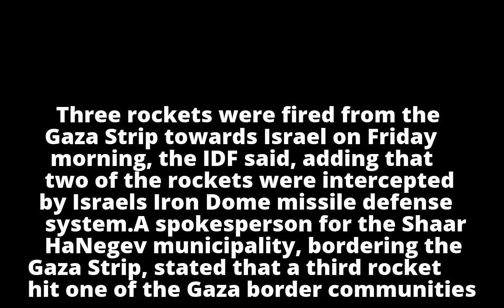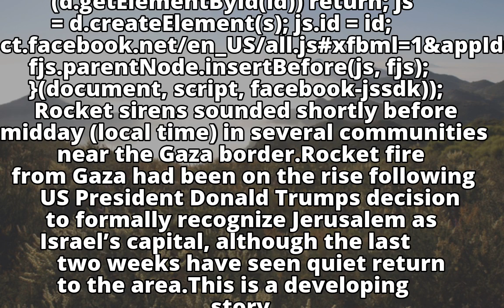Three rockets fired from Gaza at Israel, two intercepted by Iron Dome